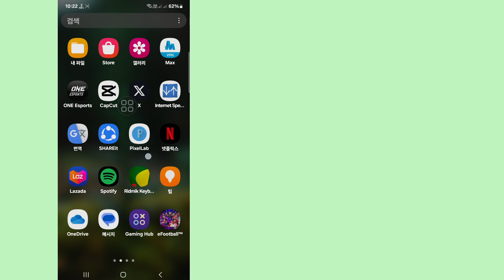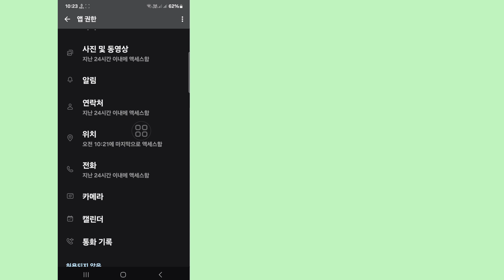Instagram에서 예기치 않은 오류 발생 문제를 해결하는 방법 | 인스타그램 예상치 못한 오류가 발생했습니다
안녕하세요 시청자 여러분, Solutions Box에 오신 것을 환영합니다.  여기 이 비디오에서 당신은 배울 것입니다.  Instagram에서 예기치 않은 오류 발생 문제를 해결하는 방법 |  인스타그램 예상치 못한 오류가 발생했습니다

    인스타그램 예상치 못한 오류가 발생했습니다. 문제 해결 방법
    예상치 못한 오류가 발생했습니다.
    인스타그램 예상치 못한 오류가 발생했습니다
    인스타그램 예상치 못한 오류 발생 문제
    인스타그램 예상치 못한 오류 발생 문제 해결 방법

인스 타 그램
예기치 않은